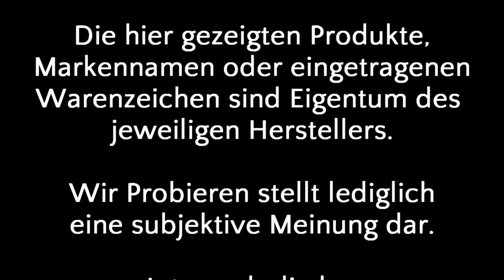Top 13 Energydrinks - by Wir Probieren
Unsere Top Drölf Energydrinks